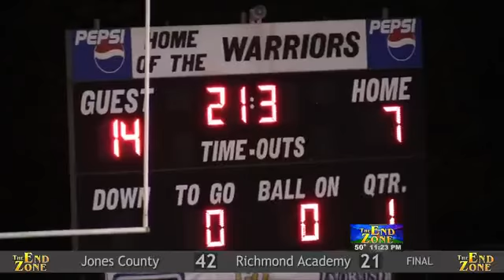The End Zone Part 2 10/30/2015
Mount de sales at Tattnall, Twiggs at FPD, Stratford at Wilco